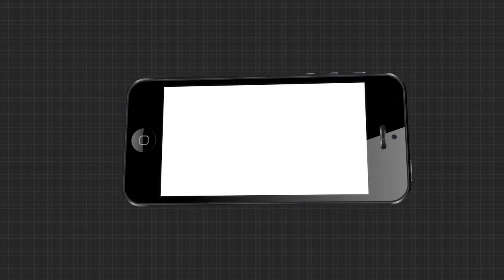ବୃକ୍ଷରୋପଣ ନାଁରେ ମହାଘୋଟାଲା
ପରିବେଶ ସୁରକ୍ଷା ଓ ନୂତନ ଜଙ୍ଗଲ ସୃଷ୍ଟି କରିବା ନାଁରେ ଲକ୍ଷାଧିକ ଟଙ୍କା ହଡ଼ପ । ଚାଷୀଙ୍କୁ ଚାରା ଦେବା ନାଁରେ ଅଣାଯାଇଛି ଚାରା । କିନ୍ତୁ, ଚାଷୀଙ୍କୁ ମିଳିନି ଚାରା । କେବଳ କାଗଜ କଲମରେ ହୋଇଛି ବୃକ୍ଷରୋପଣ ...